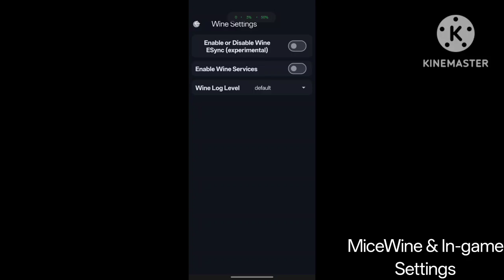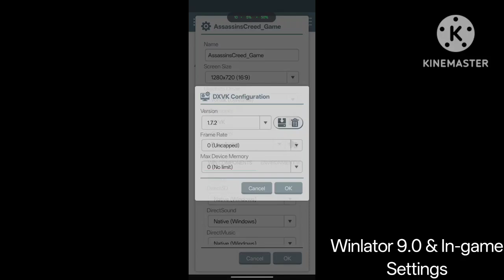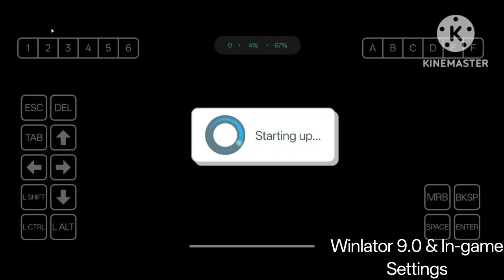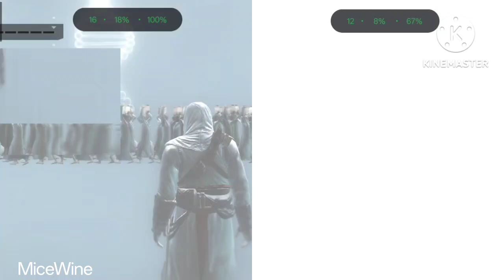MiceWine VS Winlator - Gameplay & Extreme Performance Test [BEST WINDOWS EMULATOR ON ANDROID?]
In this video I will compare FPS & Performance of new vortek universal graphics driver in winlator version 9.0 with native mesa android wrapper (rev 9) in winlator in oneplus nord ce4 with snapdragon 7 gen 3 & adreno 720 gpu which doesn't have turnip support yet by running playing assassin creed

Which is the best window emulator for windows emulation on android

Will this finally bring dxvk support to
Adreno 8xx (8 elite, 7s gen 3), 720 (7 gen 3), 710 (7s gen 2, 6 gen 3, 6 gen 1) and 735
And also all the MediaTek Dimensity mali gpu & Samsung Exynos Xclipse GPU
& Along with Dx9 & below will Dx10 Dx11 Dx12 titles be playable without turning ?

Micewine is still in beta with mesa android wrapper revision 9 & winlator vortek is also still a experiment driver

Should I test assassin creed 2 3 black flag unity mirage further?

7g3 Vortex